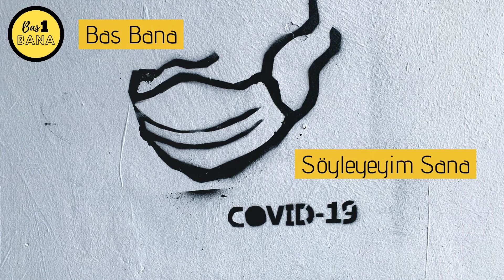Koronavirüsü (Kovid-19) neden Çin'deki pazarda başladı?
Koronavirüsü neden Çin' deki pazarda başladı

Daha fazla bilgi için aşağıdaki linklere basmak yeterli.

"Severe Acute Respiratory Syndrome Coronavirus as an Agent of Emerging and Reemerging Infection" Raporu (İngilizce)

Yasal Uyarı – Sorumluluk Reddi
Bu internet sitesi ve içerdiği videolar vasıtasıyla sunulan ücretsiz bilgiler sadece sizin bilgilendirilmeniz içindir. Sunulan bilgilerin doğruluğu, tamlığı veya güncelliği konusunda herhangi bir teminat vermeyiz. Bu internet sitesi ve içerdiği videoların içerikleri ve bilgileri, ne herhangi bir kanun anlamında garantiler veya güvence özelliklerine karşılık gelir ne de bu şekilde yorumlanabilir. Bilgi, tavsiye veya danışmanlık iddiaları bu internet sitesi ve içerdiği videoların içeriklerinden türetilemez. Bu internet sitesi ve içerdiği videoların içerikleri ve bilgilerin doğruluğu ve tamlığı konusunda güvence verilmez. Üçüncü şahısların internet sitelerine ve raporlara yapılan atıflar veya linkler, bu atıf veya link ardında olan bilgileri sahiplenmemiz anlamına gelmez. İçerikler, orada sunulan veri ve bilgiler konusunda bize sorumluluk yüklemez. Link arkasında bulunan içerikler konusunda bir etkimiz yoktur. Bu nedenle, yasalara aykırı, hatalı veya eksik bilgi ya da link arkasında bulunan içeriğin kullanılması sonucunda oluşan hasarlar konusunda sorumlu tutulamayız. Bu internet sitesi ve içerdiği videolar her an değiştirme, ekleme yapma veya silme hakkını saklı tutarız. Bunun dışında, bu yasal bilgileri zaman zaman değiştirme ve bunları hem teknik ve hem de yasal gelişmelere uygun hale getirme hakkını saklı tutarız.